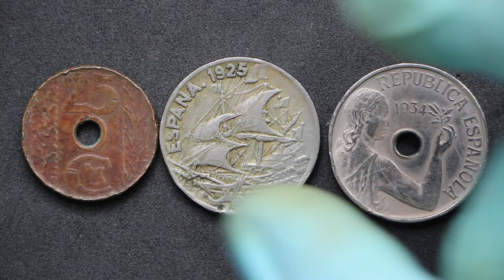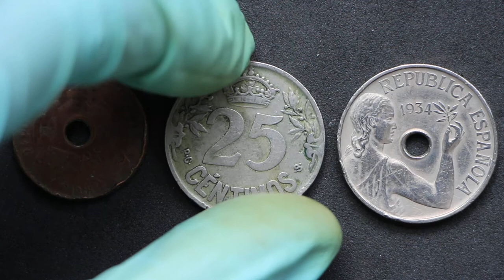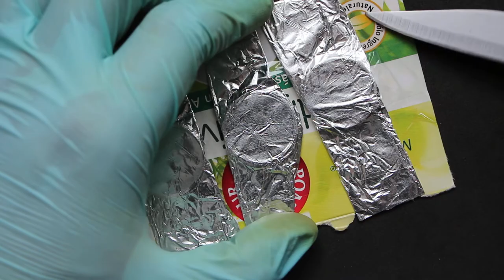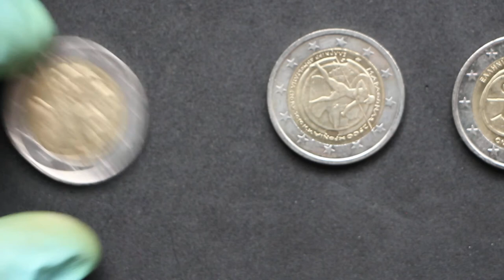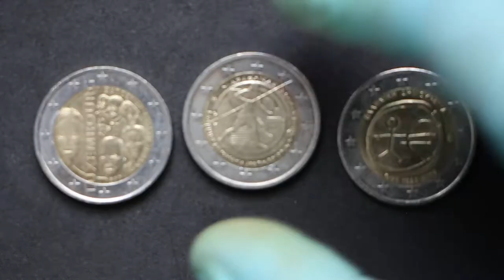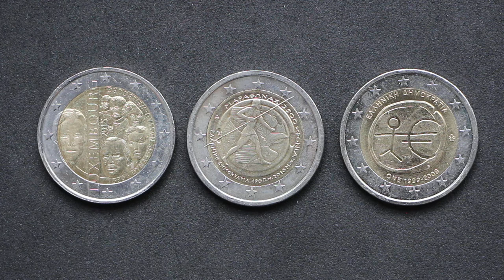Intercambio #1: 3 monedas españolas VS...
Estrenamos nueva sección con este nuevo vídeo. Hoy os traigo un intercambio de monedas que he realizado recientemente con un compañero (de la zona de Barcelona). A cambio de tres monedas de 25 céntimos relacionadas con los últimos años del reinado de Alfonso XIII y la II República española, he conseguido 3 monedas conmemorativas de 2€ de Grecia (2) y Luxemburgo (1) que no tenía en mi colección.